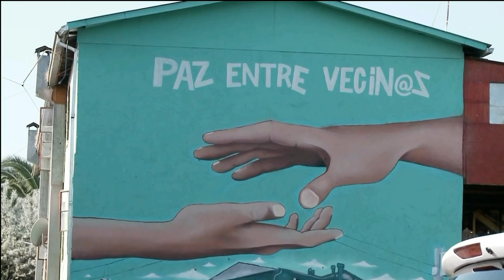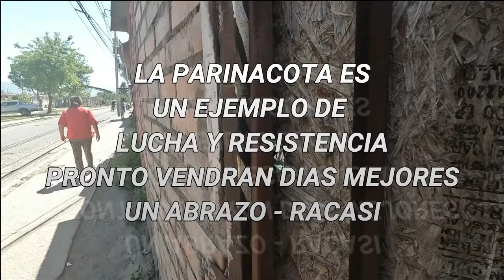Aquí NO se puede GRABAR | LA PARINACOTA Santiago de chile 🇨🇱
ME METI EN EL ¨BARRIO MAS PELIGROSO¨DE CHILE | LA PARINACOTA
(3er) TERCER VIDEO DE LA SERIE YA ANTES ESTUVIMOS EN LA LEGUA EMERGENCIA Y TAMBIEN EL CASTILLO EN LA PINTANA  , AHORA LE TOCO A LA PARINACOTA , UN SECTOR LLENO DE HISTORIA EN MATERIA DE SEGURIDAD, LUEGO QUE EL PERIODISTA " TIO EMILIO " DE EN SU PROPIA TRAMPA , QUEDARA ATRAPADO EN ESTE LUGAR